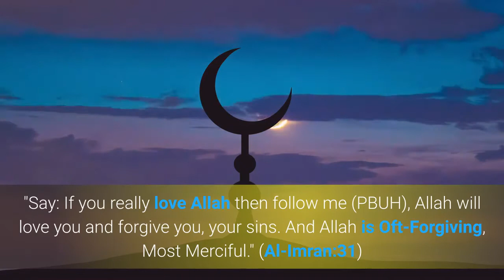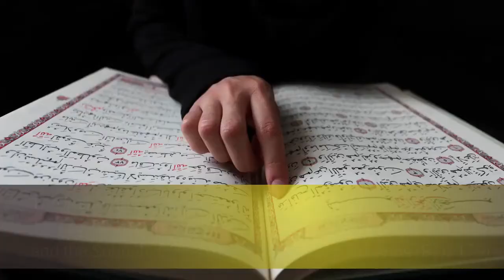Follow the Sunnah of Prophet Muhammad (PBUH) | Amazing Sunnah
Prophet Muhammad (PBUH) was an excellent Role Model that was sent to the last ummah 1400s ago but his sunnah and teaching still valid until today. As Muslims, we need to follow his sunnah as mentioned in the Quran.